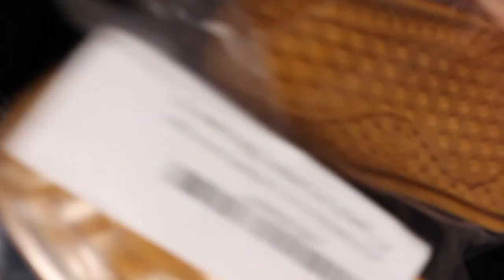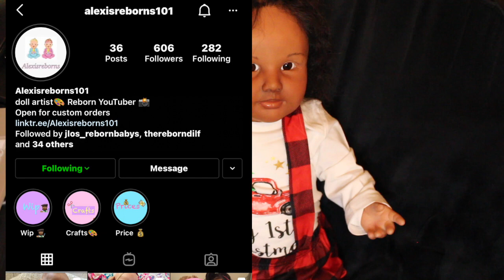Reborn Toddler Gets Changed In His Christmas Outfit! | Mya Reborns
MERRY CHRISTMAS EVERYONE & HAPPY HOLIDAYS! ☺️🎄🎅🏽 I hope everyone is having an amazing day today ! Please have a safe holiday & spend it with your love ones. I